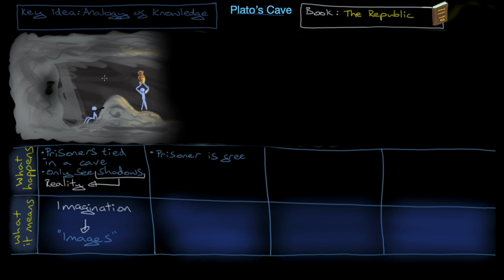About Cogito Education